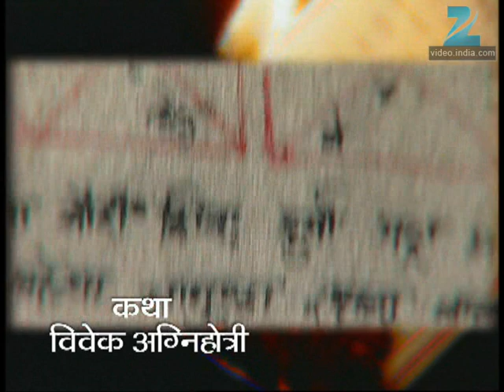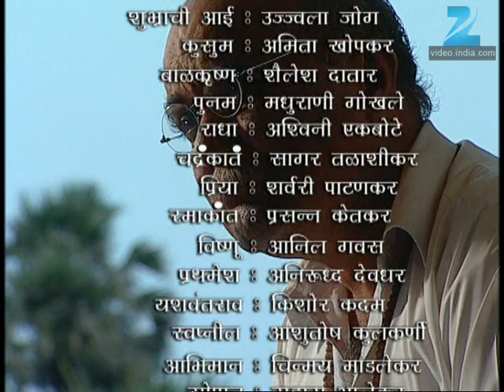Asambhav - Marathi Serial - Full Ep - 478 - Umesh Kamat, Urmila Kanetkar, - Zee Marathi